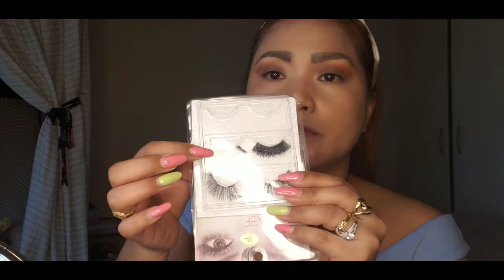make up tutorial(make up idea #7 by Arlyn)